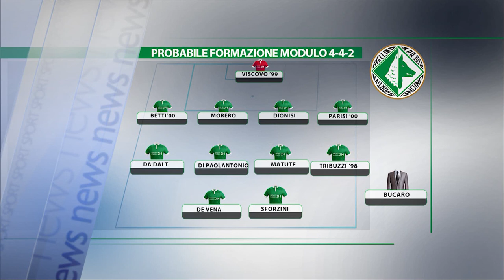Per i lupi vincere non basta, serve anche sperare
Domani l’avellino affronta la Torres al Partenio Lombardi in una partita che vale una stagione. Vincere è l’unica parola possibile per i lupi che a due giornate dalla fine del campionato sono ancora a meno due punti dal Lanusei, impegnato in casa contro il Budoni.